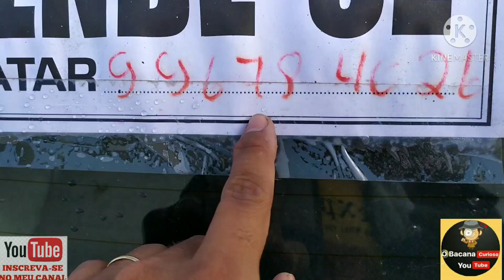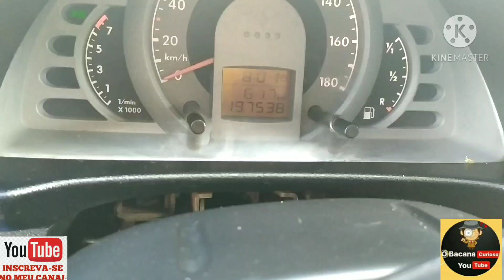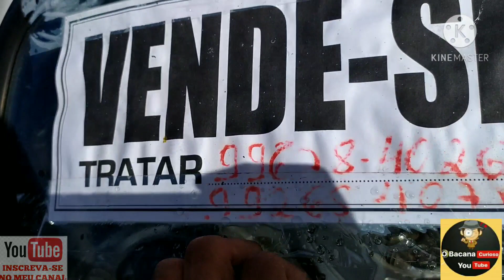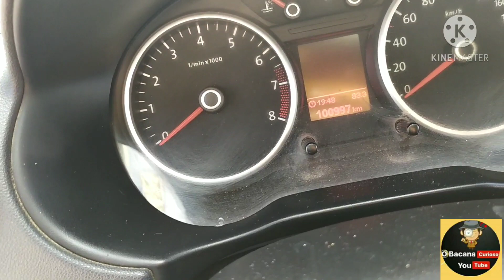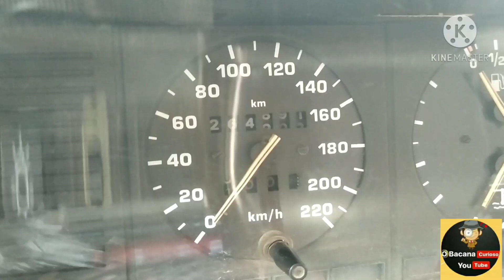feira de carros de Caruaru,carros usados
feirão de carros de Caruaru aqui você encontra o seu carro novo e semi-novo venha você mesmo conferir fica vizinho ao hospital regional do agreste em Caruaru essa feira acontece todos os domingos à partir das 5 horas da manhã.